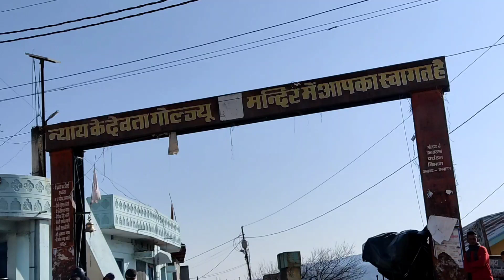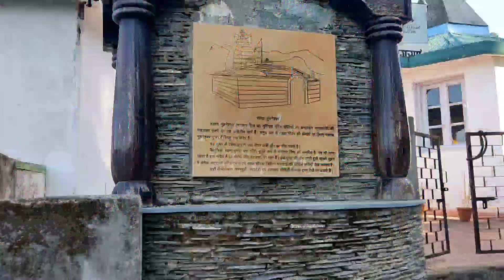Traveling to Pithoragarh Uttarakhand ❤️ Champawat Golu devta Tample Uttrakhand India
Gwal Devta Temple  or  Golu Devta is a dedicated Golu Devta (also known Gorilor Gollas) who is considered the most revered local deity in the Kumaon region. Golu Devta is revered by the devotees the God of Justice. The temple is located in the Champawat town in the name sake district of Uttarakhand. Large numbers of devotees’ visit the temple to seek the deity’s blessing in their life.